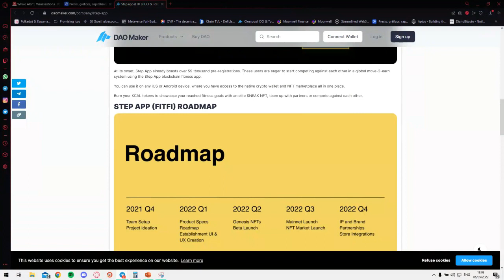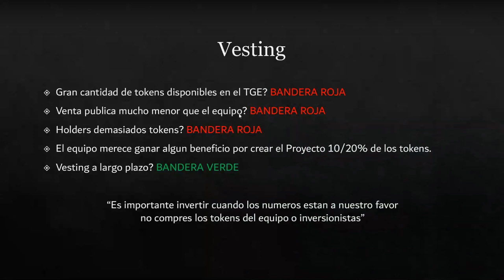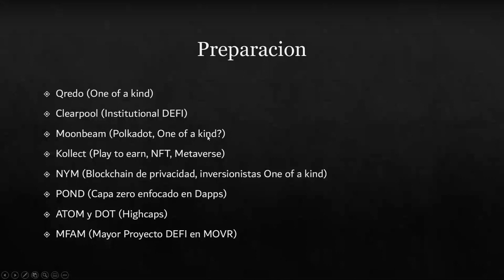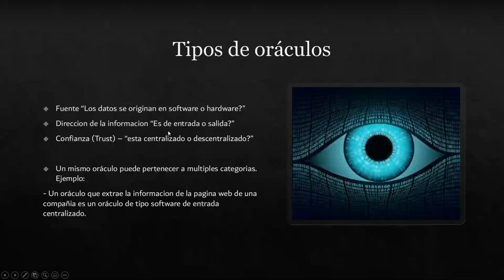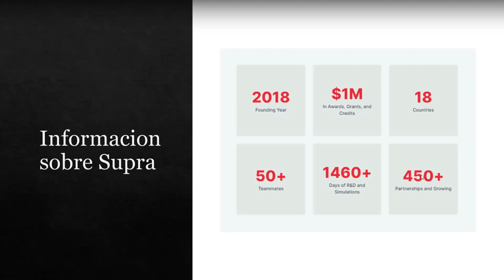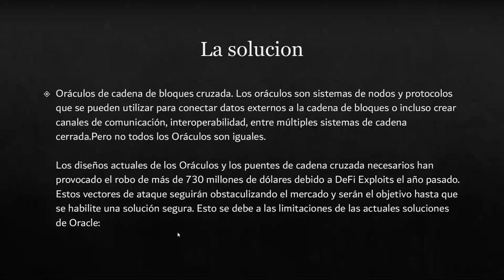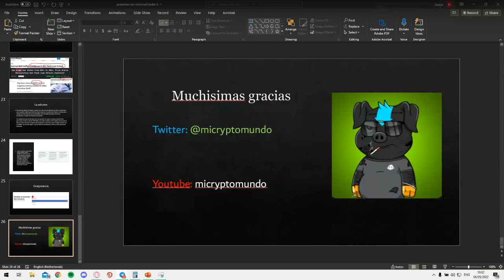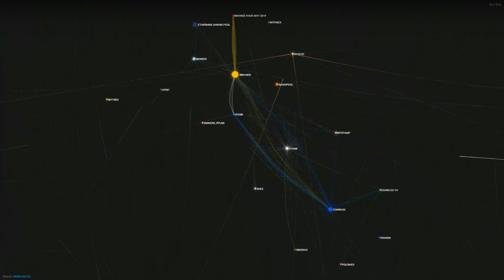Analisis fundamental de Supra y mucho mas!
Analisis fundamental de $SUPRA
Tambien platicamos sobre tokenomics y vesting de tokens!

Si les gusto mi contenido por favor denle like a mi video, subscribanse y denle follow a mi Twitter. De verdad me ayuda mucho!

Las microcaps las opero generalmente en Kucoin,  usen mi enlace de referencia para obtener descuentos en trading fees!

Codigo de referencia:
rJMNGMP